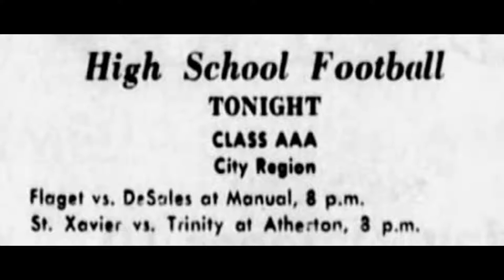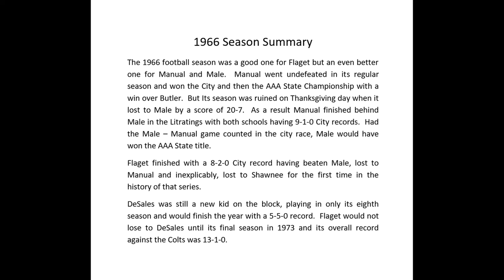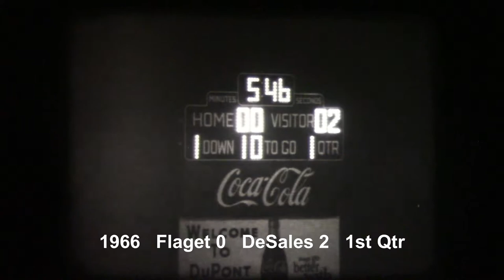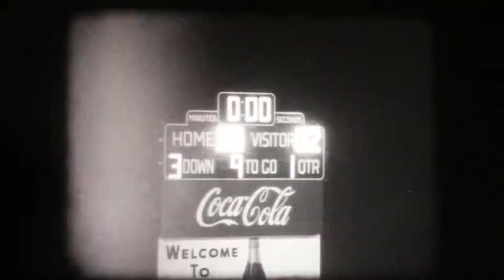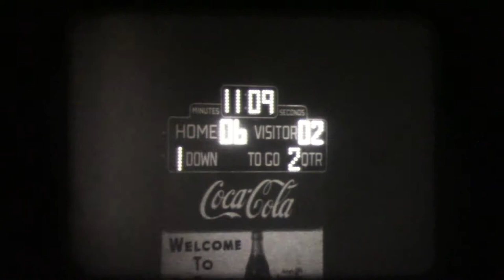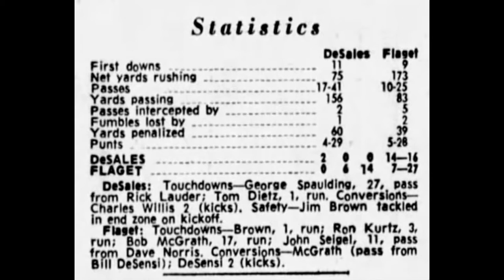1966 Flaget vs Desales Football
High School Football game in Louisville KY